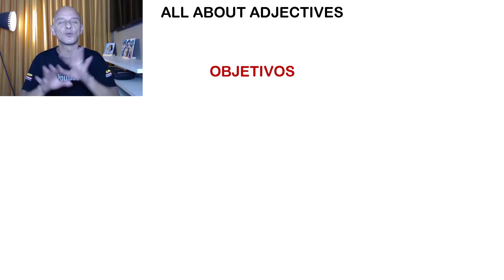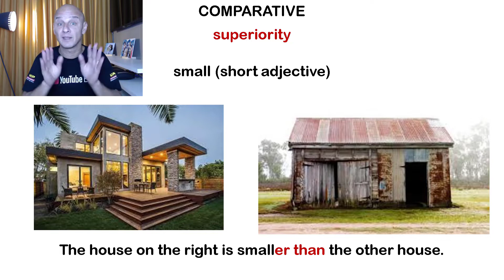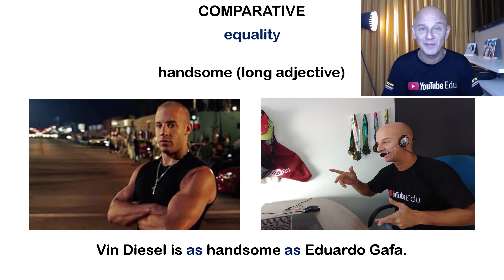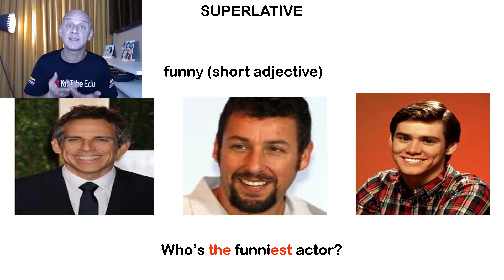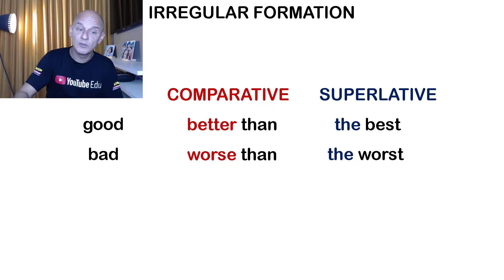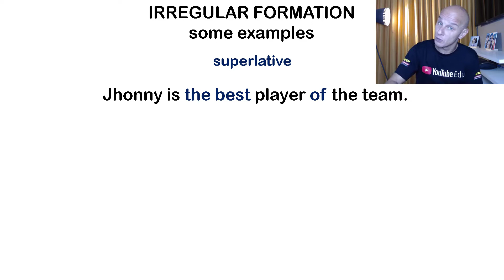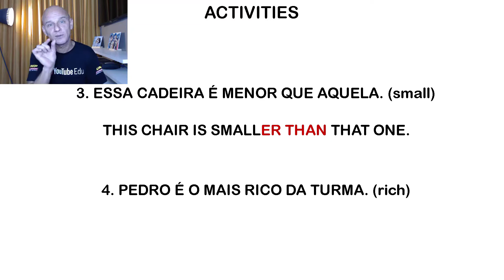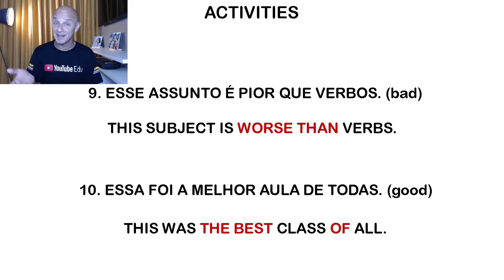Como Entender Adjetivos em Inglês Comparativo & Superlativo + Irregulares | Eduardo Gafa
Nesse aulão super completo eu vou ensinar como entender e usar o os adjetivos na comparação de superioridade, inferioridade, igualdade e desigualdade, superlativo, formação irregular do adjetivos em Inglês e fazer com você 10 exercícios para testar seu aprendizado, ou seja tudo o que você precisa saber na aula mais completa sobre adjetivos que você já assistiu, eu garanto!

Essa aula vale tanto para quem precisa de conteúdo para Viagens, ENEM, Vestibulares ou para o uso cotidiano do Inglês!